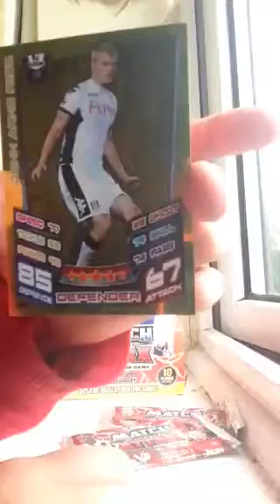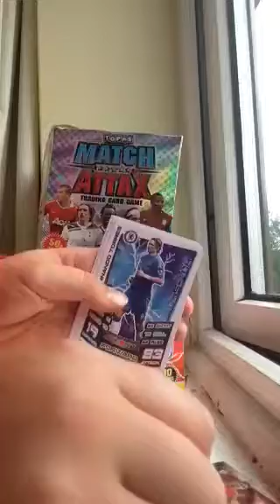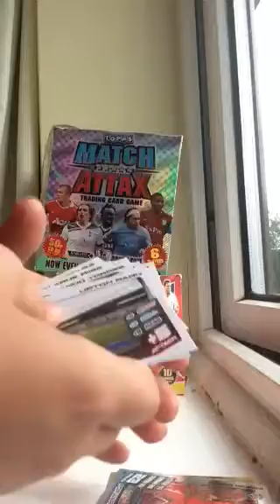SUMMER SPECIAL (PART 3) | 3 PACKS OF MATCH ATTAX 12/13 | LE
Insert in every pack